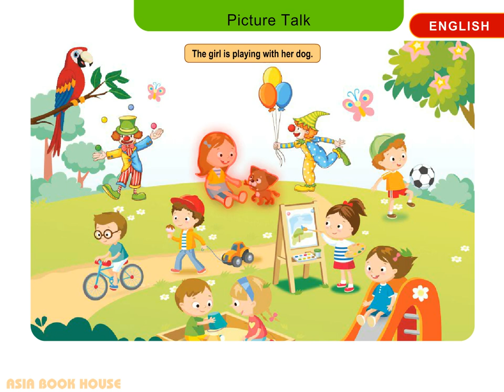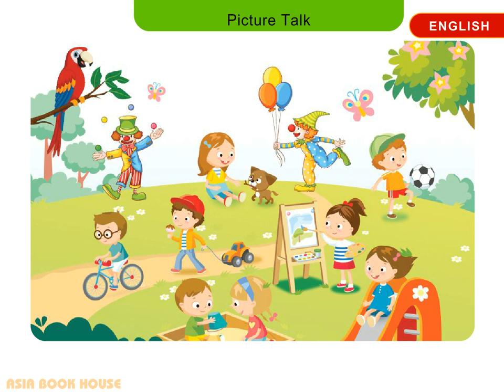LKG || ENGLISH || Picture talk